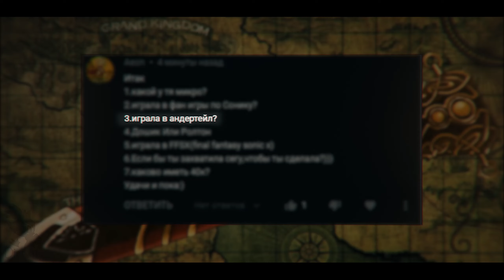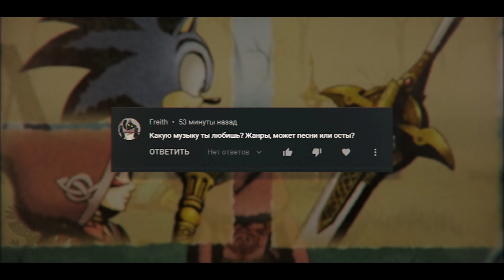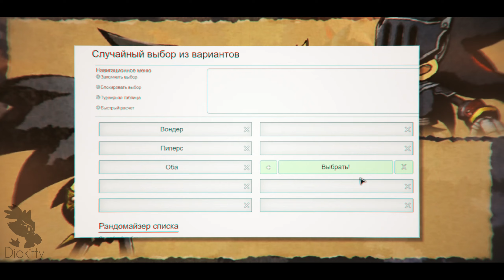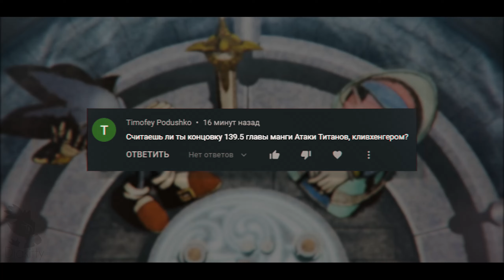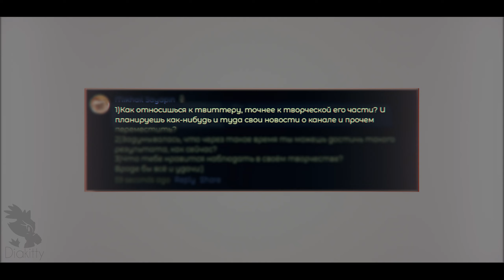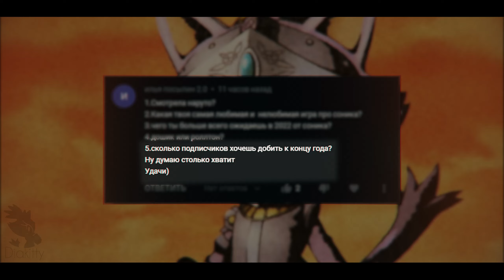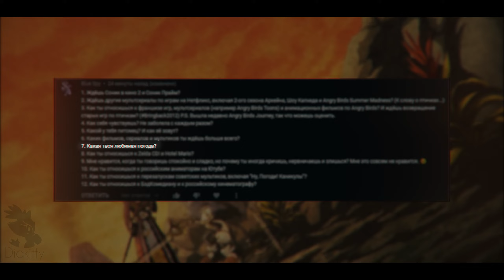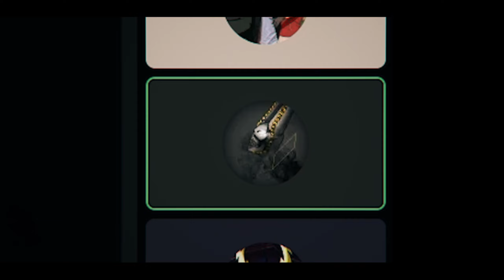Запретный вопрос || Отвечаю на ваши вопросы ч.6 | Diakitty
Ура cumбак ежегодных ответов на вопросы. Ну погнали
Эпизоды:
Вступление 0:00
Про Соника 0:24
Про музыку 3:07
Разные игры 4:07
Про аниме/мульты/фильмы 6:36
Разное творчество и канал 11:35
Разное (В основном про меня:*) 15:18
Всё? 19:54
Что-то 20:08
А что это за замечательные люди?
Редактор - Adobe Premiere Pro CC 2021
Celeste Original Soundtrack - 02 - First Steps; Celeste Original Soundtrack - 18 - Reach for the Summit; 2 Senses - One Last Try; SpongeBob SquarePants Production Music - The Rake Hornpipe; SpongeBob SquarePants Production Music - Bell Hop (a)
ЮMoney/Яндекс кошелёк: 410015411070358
Отдельная благодарность моим бустерам: swf11, Blackmagix95, Вика Нагерняк

27.01.22. diakitty